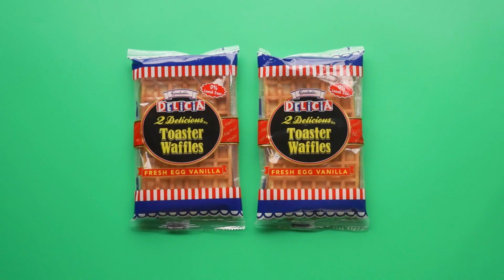起司魚柳窩夫 | Crispy Cheesy Fillet Waffles [Happeabites]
甜甜的窩夫，跟酥脆的起司魚柳，再配上特製的味噌美乃滋，鹹甜的味道看起來很奇怪，可是吃起來卻出奇地搭配。如果時間允許的話，更可以自製鬆軟可口的窩夫喔~

材料：
1. Pacific West Cheezy Fish Fillets - 2片
2. 窩夫 - 4片
3. 小番茄 - 適量
4. 生菜 - 適量
5. 美乃滋 - 2湯匙
6. 味噌 - 1/2茶匙

步驟：
1. 魚片以 220°C烘烤20分鐘
2. 把窩夫烤脆
3. 美乃滋加上味噌混合均勻
4. 把所有材料組合起來即可

The perfect combo of sweet and savory. Try this for your next meal!

Ingredients:
1. Pacific West Cheezy Fish Fillets - 2 pcs
2. Waffles - 4
3. Cherry Tomato
4. Lettuce
5. Mayonaise - 2tbsp
6. Miso Paste - 1/2tsp

Method:
1. Baked fish fillet at 220°C for 20 mins
2. Toast waffles until crispy
3. Mix mayonnaise and miso paste
4. Spread fish fillet with mayonnaise, then top with cherry tomato and lettuce.